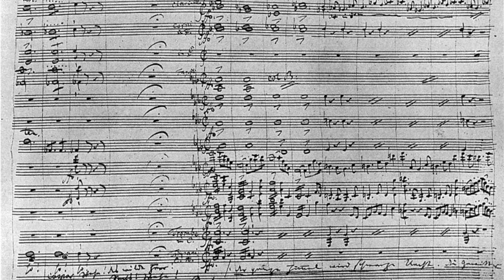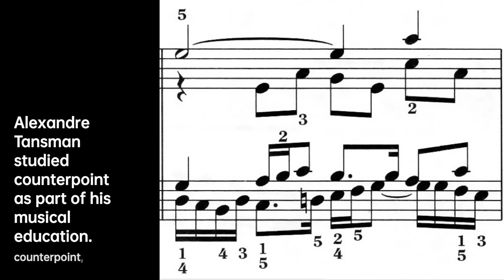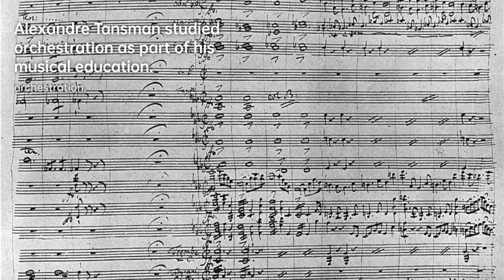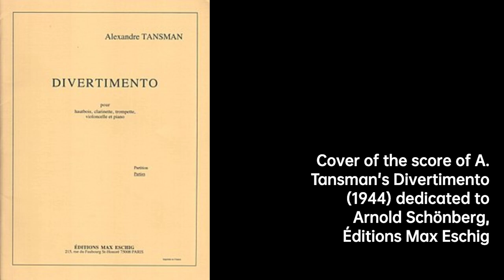Alexandre Tansman: A Musical Journey | Composer & Arranger Biography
Among his first music teachers were Wojciech Gawronski and Naum Podkaminer .
Although he began his musical studies at the Lodz Conservatory, his study was in law at the University of Warsaw. On January 8, 1919, Tansman won the first composers' competition held in independent Poland, and gave a series of concerts at the Warsaw Philharmonic in the following months. In the fall of 1919, encouraged by his mentors Ignacy Jan Paderewski, Henryk Melcer-Szczawinski and Zdzislaw Birnbaum, Tansman decided to continue his musical career in Paris. The first artists he was fortunate to meet shortly after his arrival were Moritz Moszkowski and Sarah Bernhardt. In Paris, his musical ideas were appreciated, influenced and favoured by composers Maurice Ravel, Albert Roussel, Jacques Ibert, Igor Stravinsky, musicologists and critics Émile Vuillermoz, Boris de Schloezer, Alexis Roland-Manuel, Arthur Hoérée, conductors André Caplet, Gaston Poulet, Vladimir Golschmann. Though Arthur Honegger and Darius Milhaud tried to persuade him to join Les Six, he declined, stating a need for creative independence. Nevertheless, he was one of the earliest and leading representatives of neoclassicism, along with Stravinsky, Les Six, Sergei Prokofiev, Paul Hindemith, Alfredo Casella. He was also one of the most respected members of the international music group École de Paris, along with Bohuslav Martinů, Tibor Harsányi, Alexander Tcherepnin, Marcel Mihalovici, Conrad Beck.
As early as the first half of the 1920s, Belgian music critic and composer Georges Systermans wrote, that Tansman's musical personality "combines poetic genius with Latin culture". Tansman's works started to be frequently performed in programs with pieces by Maurice Ravel, Igor Stravinsky and Gian Francesco Malipiero on the one hand, and Wolfgang Amadeus Mozart, Carl Maria von Weber and Nikolai Rimsky-Korsakov on the other. Each time he visited Germany, he was invited to Arnold Schönberg's home, who at that time lectured in Berlin. In 1927 Nicholas Slonimsky called Tansman a "musical plenipotentiary of Poland in the Western World".
In 1931, a book authored by Irving Schwerke and titled Alexandre Tansman. Compositeur polonais was published in Paris. The book was devoted to the work of Tansman until 1930 and its reception, to his individual style and the aesthetics of his oeuvre. It also contained Tansman's short biography and the first catalogue of his works and their European and American premieres. Tansman's music – according to Schwerke – "is undoubtedly the most complete homage that any Polish composer of his generation has paid to his country. It occupies a prominent place among the most important artistic manifestations of the present day".
In 1932–1933, Tansman made an unprecedented artistic tour around the world – starting from the United States, through Japan, Hong Kong, Indonesia, Singapore, Ceylon, India and Egypt, to Italy. He was honored by Mahatma Gandhi and Emperor Hirohito of Japan. In Tokyo, Tansman was granted honorary membership of the Imperial Academy of Music and awarded Golden Ji Ji Shimpo Medal in recognition of his notable contribution to the world of arts.
As Marcel Mihalovici noted, Tansman was one of the most prominent contemporary representatives of the centuries-old tradition of École de Paris: "This included musicians at Notre-Dame Cathedral during the Renaissance, and later Lully, Mo
e5c3